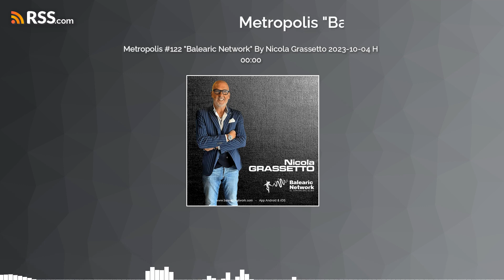Metropolis #122 "Balearic Network" By Nicola Grassetto 2023-10-04 H 00:00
L'HYPER TRENO "BALEARIC NETWORK" ORA FERMA A...METROPOLIS. LA CITTA' MUSICAMENTE MULTICULTURALE. GRATTACIELI, GIARDINO ETERNO, SOTTOSUOLO... SCOPRITE DOVE SI NASCONDE LA PIU' BELLA MUSICA DEL MONDO. METROPOLIS. LA CITTA' DELLA MUSICA. THE HYPER TRAIN "BALEARIC NETWORK" NOW STOPS IN...METROPOLIS. THE MUSICALLY MULTICULTURAL CITY. SKYSCRAPERS, ETERNAL GARDEN, UNDERGROUND... DI